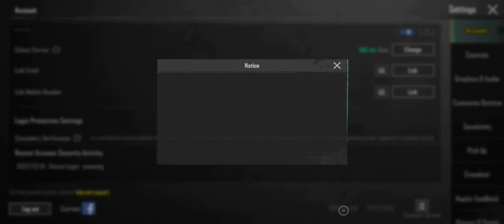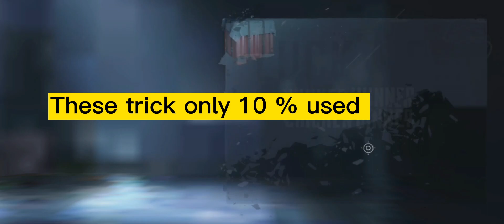How to change contry region pubgm l Region option not showing l change contry region Pakistan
1 pubg contry region change vpn
2 pubg mobile contry region option not showing problem
3  pubg mobile contry region setting
4 pubg mobile contry region not showing
5 region option not showing pubg
6 How to change region pubg new updated
7 2.3 update region option not showing
8 pubg mobile 2.3 update contry region option not showing
9 How to change region pubg
10 How to change contry region Pakistan
11 contry region change pubg
2.3 update contry region option not showing
12 How to change contry region pubg mobile
13 pubg mobile contry region change problem
14 pubg mobile contry region change
15 pubg contrxy region change vpn